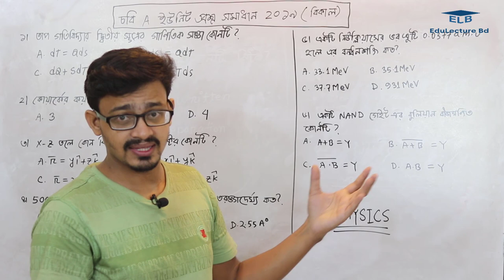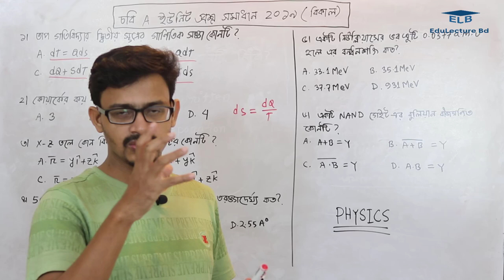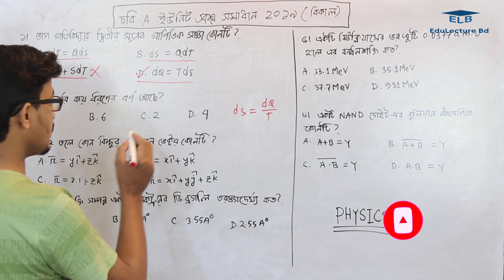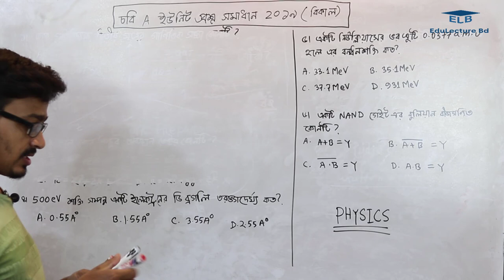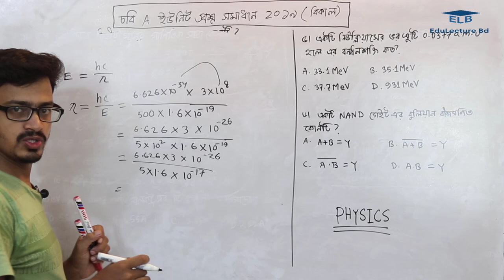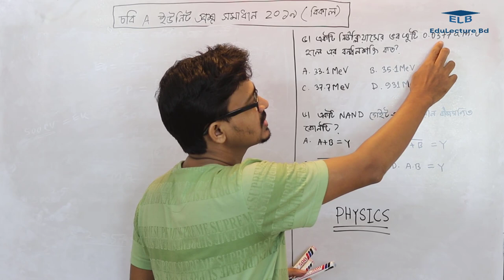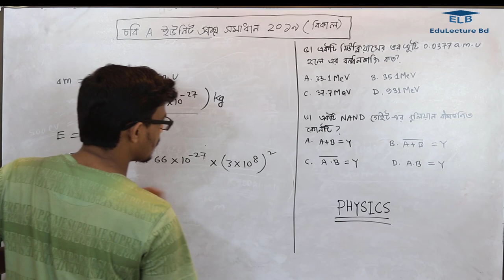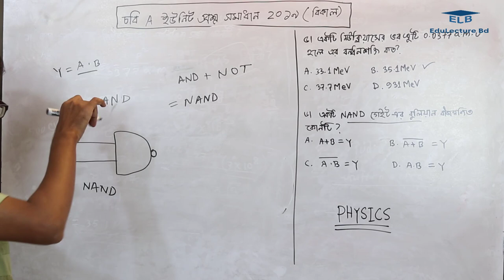চট্টগ্রাম বিশ্ববিদ্যালয় প্রশ্ন সমাধান এ ইউনিট ২০১৯ সকাল || পদার্থবিজ্ঞান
Chittagong University Question Solution 2019 - A Unit Morning – Physics
চট্টগ্রাম বিশ্ববিদ্যালয় ভর্তি পরীক্ষা ২০২০
cu question bank pdf